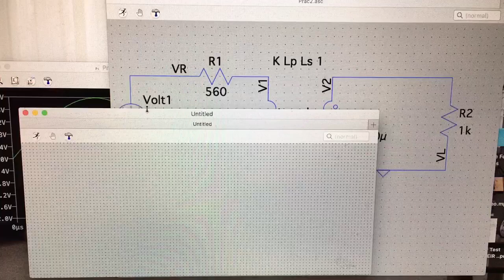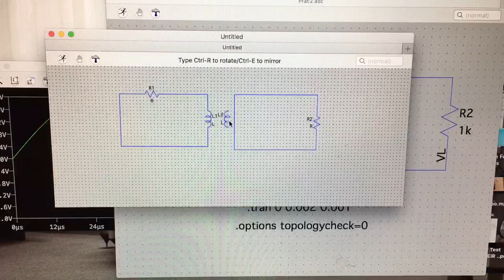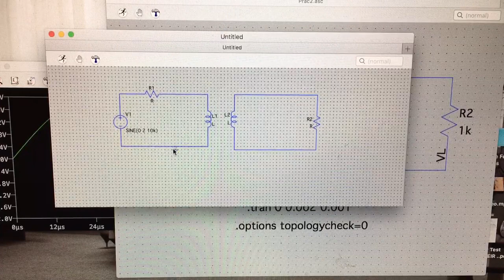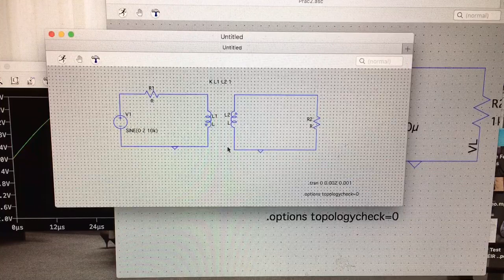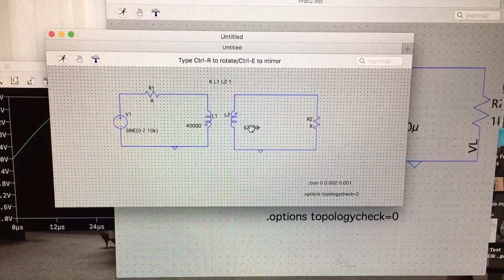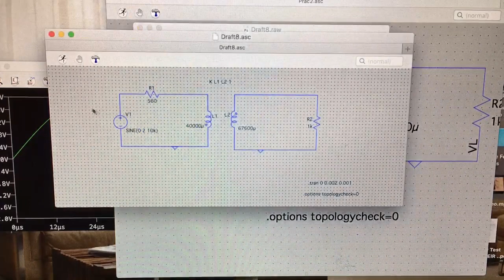EIR LTspice transformer circuit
Using LTspice on a Mac to create a circuit with a transformer.